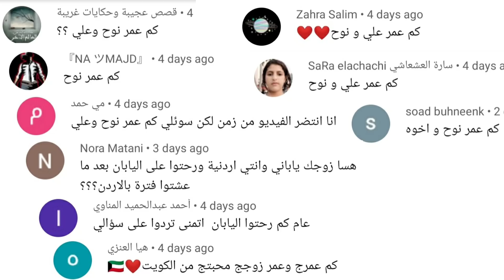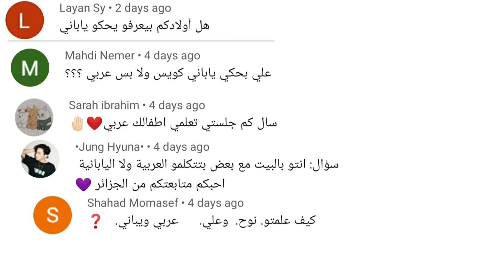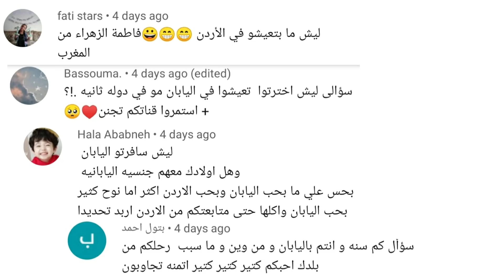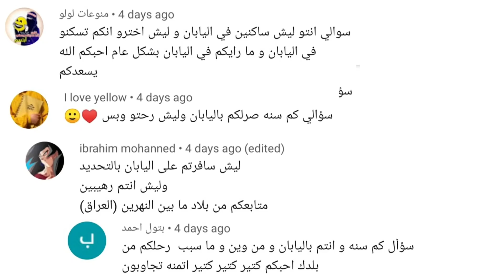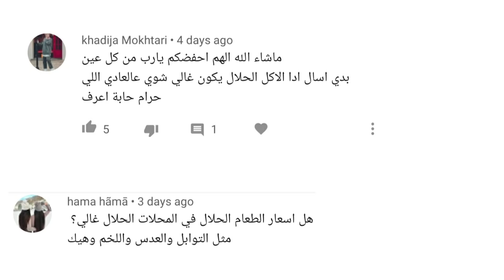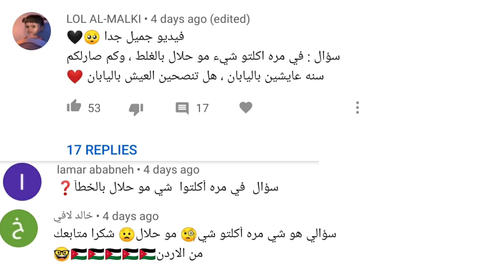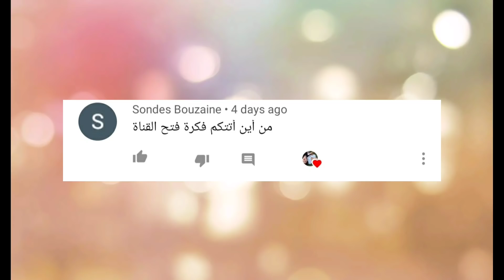الفيديو التعريفي وإجابات على أسئلتكم🌸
أهلا وسهلا بكم متابعينا في الفيديو التعريفي للقناة بالإضافة إلى إجابات على أسئلتكم.
تم تصوير الفيديو في منطقة 泉の森
موقعها:
Izumi-no-mori
1728 Kamisoyagi, Yamato, Kanagawa 242-0029

حسابي على الانستجرام لمن لديه أي سؤال جدي أو ضروري حول المعيشة في اليابان: